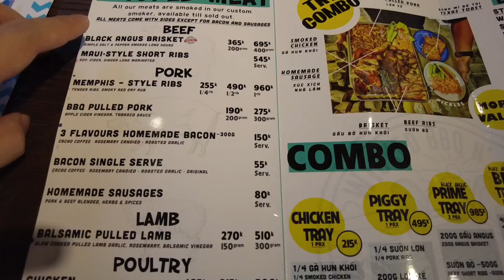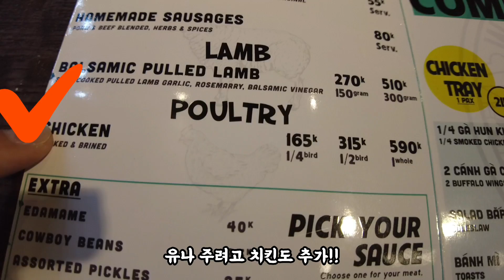(Sub) 하노이에서 10분만에 미국을 느끼는 방법!! 호안끼엠 근처 미국식 바베큐!! [한베커플 국제커플]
오늘은 호안끼엠 근처에 있는 미국식 바베큐 집을 가봤습니다.
폭립 빼고는 만족스러웠고,  한번쯤은 가볼만하네요~ (더보기를 눌러주세요)

(모든 영상은 개인 사비로  촬영됩니다)

0:00 오늘 뭐 먹지?
0:37 메뉴
1:23 기다리는 동안 장난치는 두 여자
2:01 주문한 음식 구성
2:28 브리스킷 그리고 폭립
3:44 숏립 넌 왜 그러니?
5:24 아바이순대 소세지 그리고 치킨
6:50 오늘 결론은?

영상보다 일찍 만나고 싶다면? 여기로 오시면 미리 보실수 있어요~